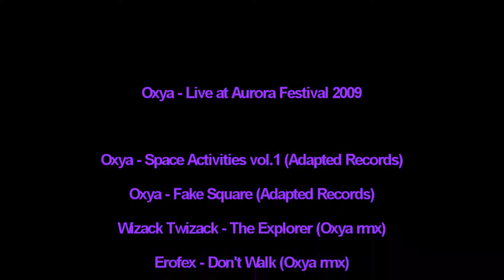Oxya - Live at Aurora Festival 2009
TOMYXXX91 BLOG
LES COMPARTO LOS MIXES DE OXYA EN EL FESTIVAL DE AURORA EN EL 2009 QUE SE CELEBRO EN ASPROVALTA EN GRECIA